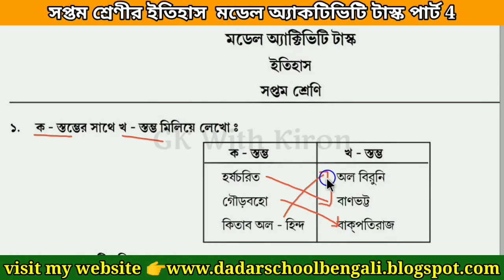Class-7 History (ইতিহাস) Model Activity Task Part- 4 Answer July WBBSE@GK With Kiron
Class-VII (7) History (ইতিহাস)Part- 4 Model Activity Task 2021 New July Answer WBBSE@GK With Kiron